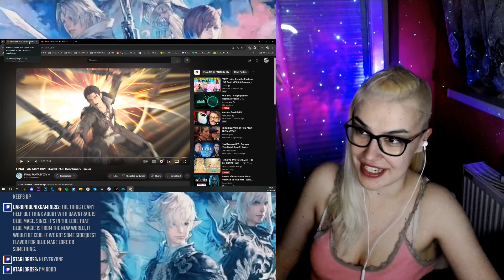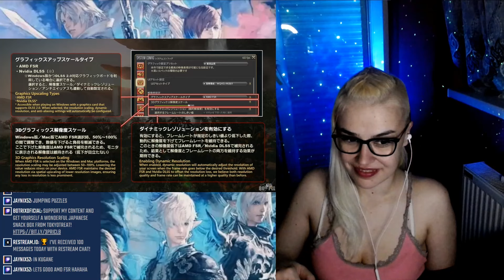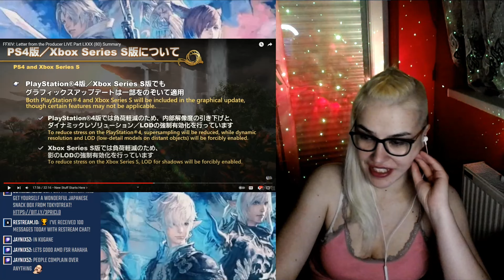I'M SO EXCITED FOR THIS! 🤓 Reacting to FFXIV Live Letter Summary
Thanks ever so much to @Meoni1 for a thorough, timely and on-point FFXIV Live Letter summary.

If you’re looking to upgrade your PC, check out our hardware partner Fractal